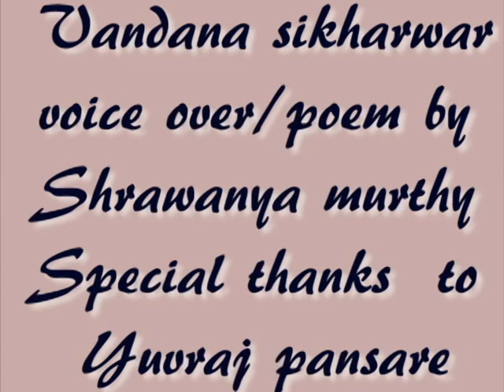poem on rape cases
what a girls think when no one helps her while she is getting molest by man.
don't judge girls y there cloths,there profession,by there living style...
every girl have there own right to live freely,independently,happily,
poem by shrawanya murthy.
sketches by vivek soni,aishwarya sathe,vandana sikarwar.
voice over by sharwanya murthy